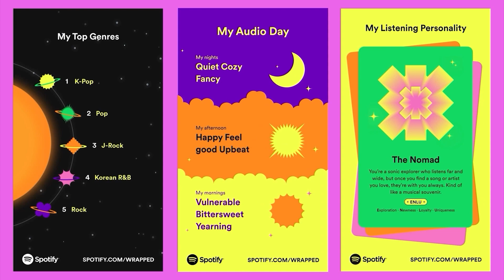GNN Announcements Jan 13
The Glenn High School Morning Announcements!

Someone tell Jason what day it is or don't, yeah, probably don't... We feature Chicago, GNN's Music Look Back, some announcements for good measure, and we open the show with the Cheerleaders! Please play these!